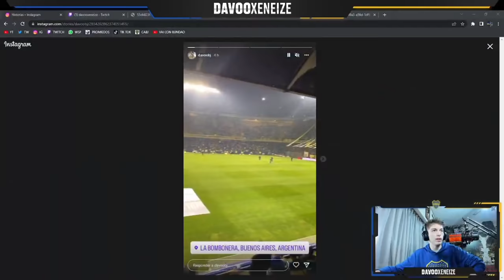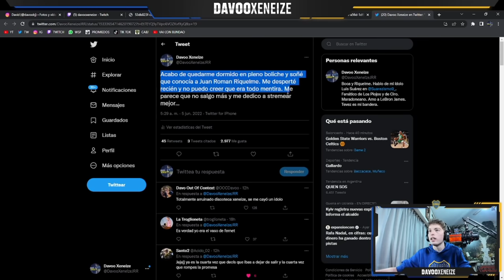FUI AL PALCO DE LA BOMBONERA Y TOQUÉ A RIQUELME...